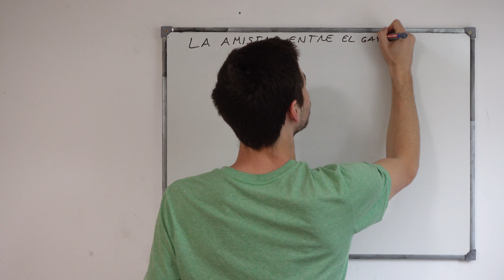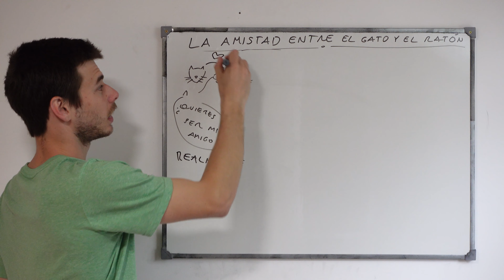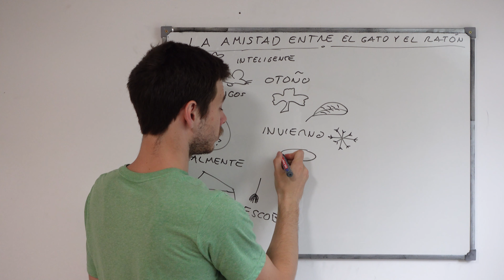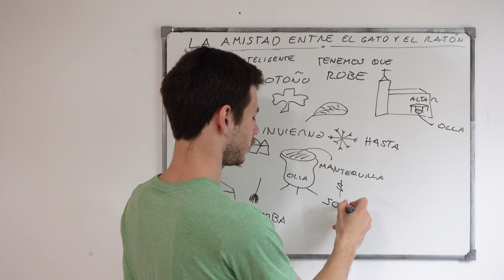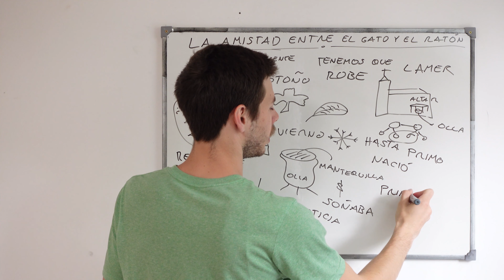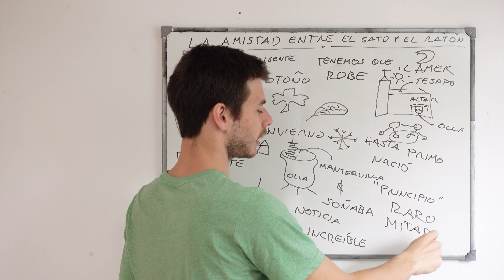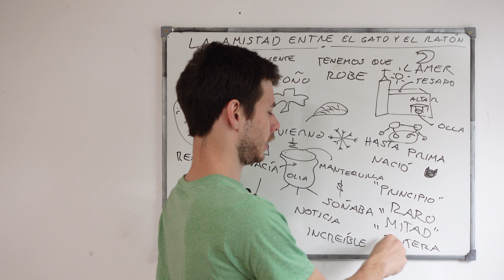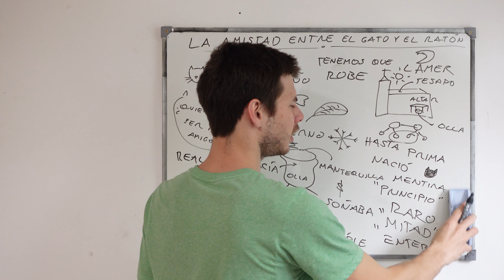Spanish comprehensible input full course | Story 27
Welcome to Fabulaudit, the full spanish comprehensible input course to acquire the language from nothing to native. This is the story number 27 from the spanish full course. It is told exclusively in comprehensible spanish, with the aid of drawings and gestures. The only thing you have to do is listen as attentively as possible. Enjoy it!

Story 27 is "La amistad entre el gato y el ratón".